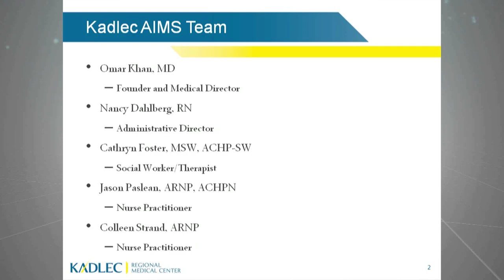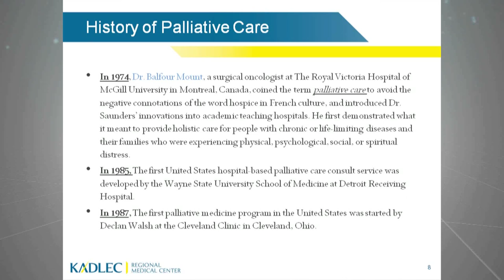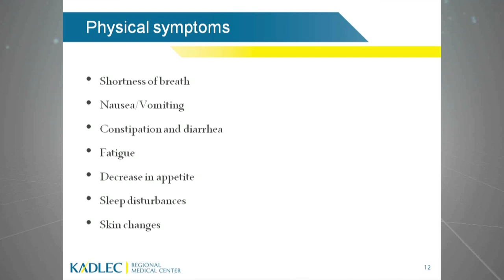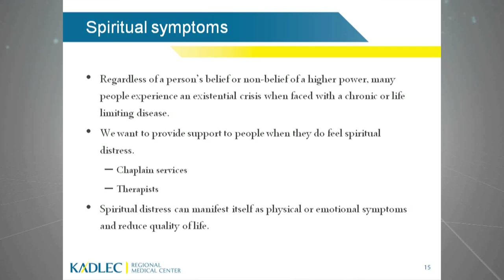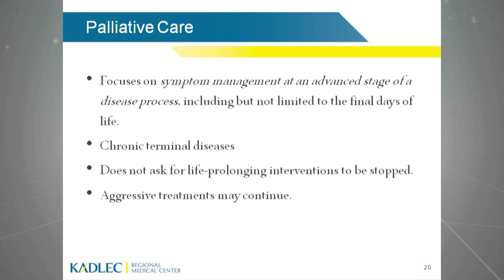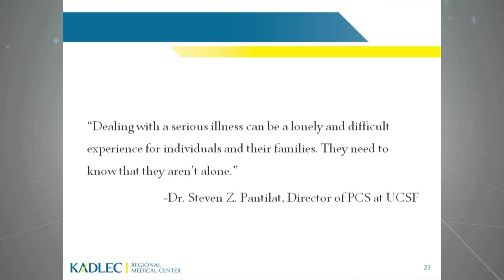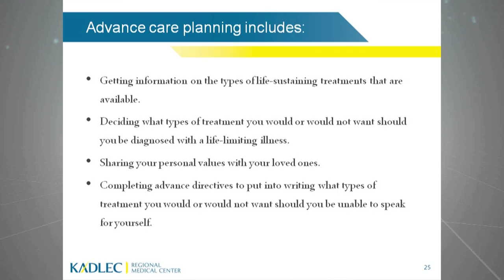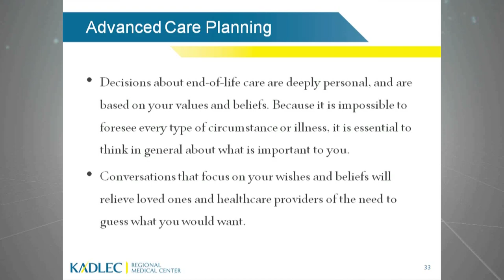KADLEC HEALTHY AGES NOV 2017 - Palliative care